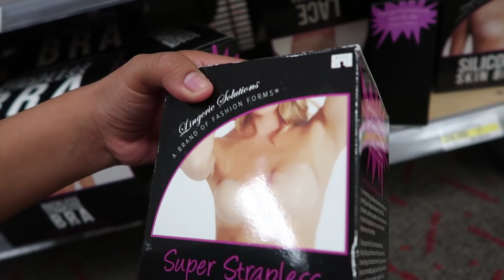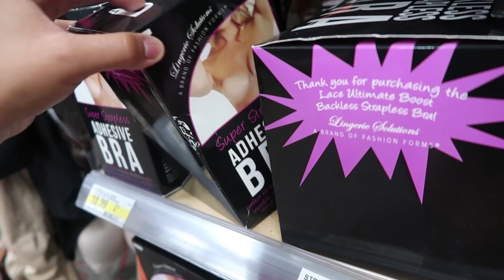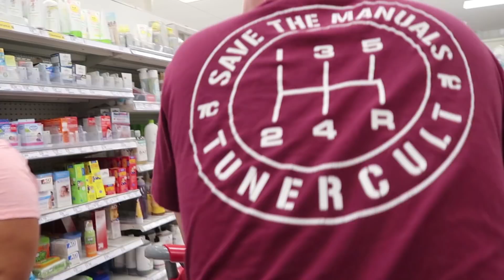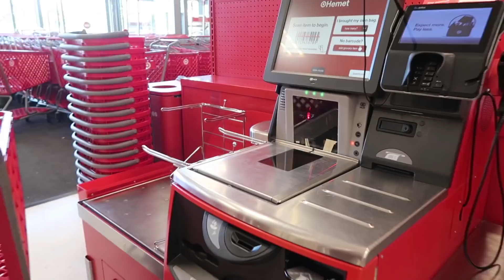WHAT CUP SIZE SHOULD I GO? *Breast Augmentation*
If you Would like to purchase this lace white body suit head over too

BABE

I have finally scheduled my surgery day! And I'm still debating what size Im going to go with!!!